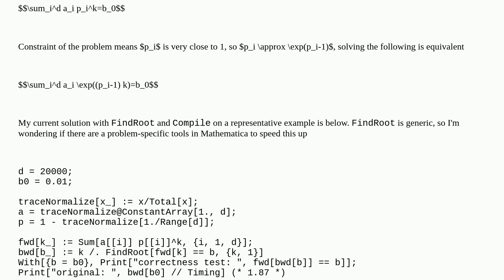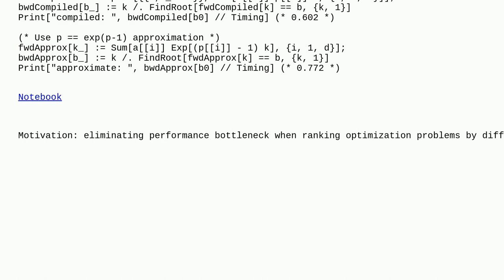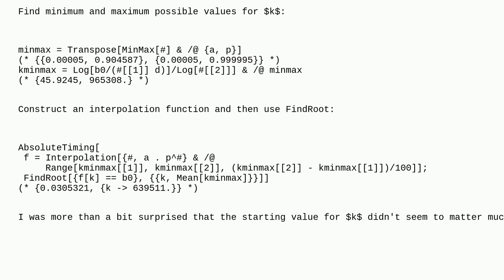Mathematica: Solving $sum_i a_i p_ik=b_0$ for $k$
Solving $sum_i a_i p_ik=b_0$ for $k$

A special thanks goes out to the awesome community

  performance-tuning equation-solving